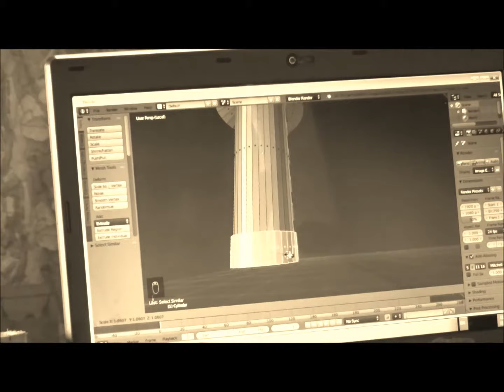20180211 Blender Learning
wechat (微信)： ENGKIT_